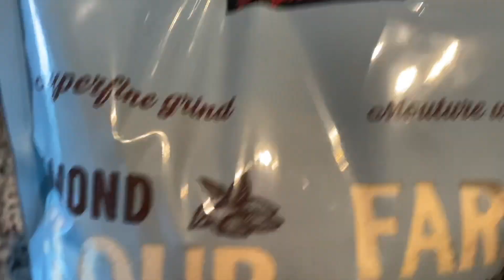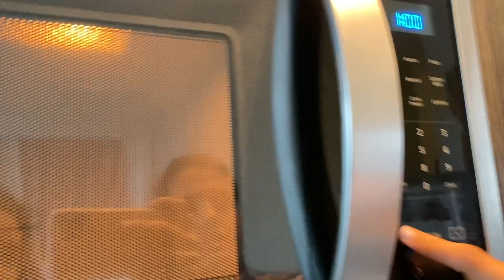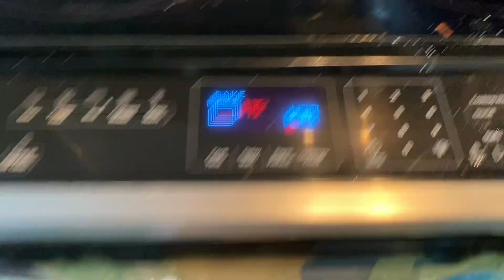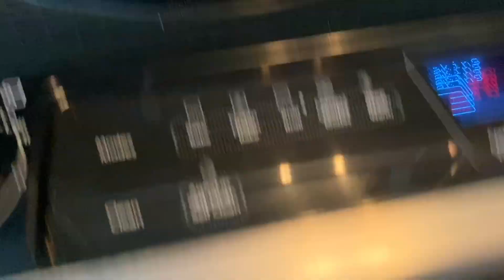Almond Flour | Amazing Pizza | Best HOME MADE Pizza | Home made Pizza Sauce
Welcome Back to Swadelicious4U Kitchen!!!

This is an amazing Keto Pizza :)